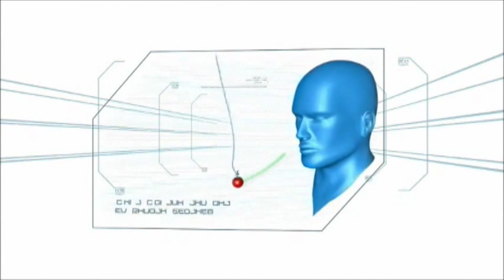Minute To Win It: Week 25 Episode 3 | Part 2/3